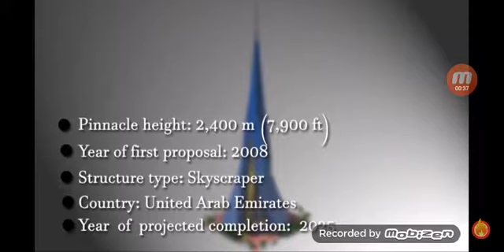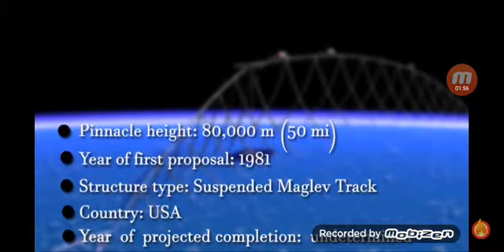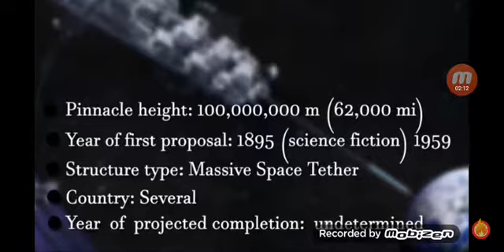Top 10 Tallest Buildings Proposed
List of future tallest buildings:

* The Dutch Mountain
* Shimizu Mega-City Pyramid
* Dubai City Tower
* Ultima Tower
* X-Seed 4000
* Tokyo Tower of Babel
* StarTram Generation 2
* Scaled-down Space Elevator
* The Launch loop
* The Space elevator